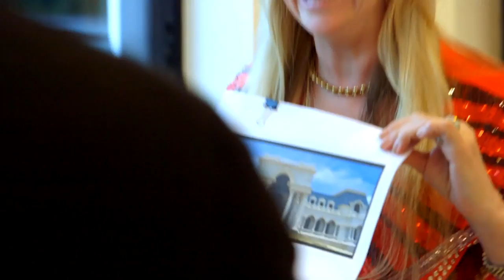Flipping Out: The Queen of Versailles Breaks Down Her Palace (Season 10, Episode 6) | Bravo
Jackie Siegel reveals to Jeff Lewis all of the plans she has for her palace.
►► Watch Flipping Out on Bravo!

ABOUT FLIPPING OUT:
Just when America’s favorite house flipper thinks his life could not be any more chaotic, Jeff Lewis embarks on the most unpredictable challenge yet – fatherhood. With no shortage of design work, tight deadlines and outrageous clients, tempers flare and antics commence as his two very different worlds collide. When employees – and nannies alike – become a revolving door, only his life partner Gage Edward, loyal executive assistant Jenni Pulos and unfazed housekeeper Zoila Chavez can keep him from flipping out entirely.